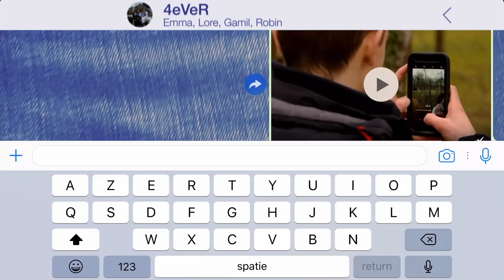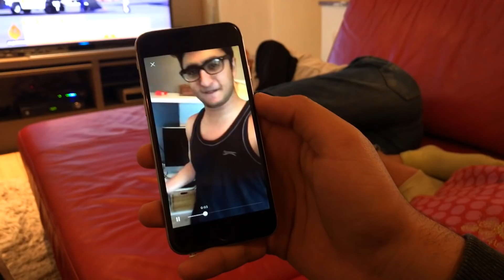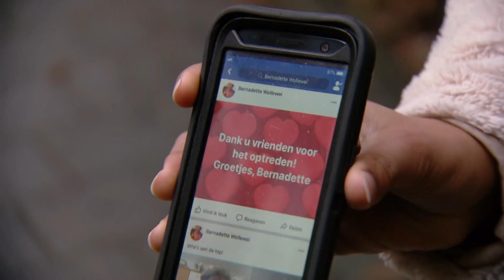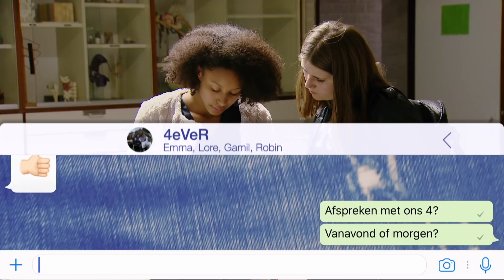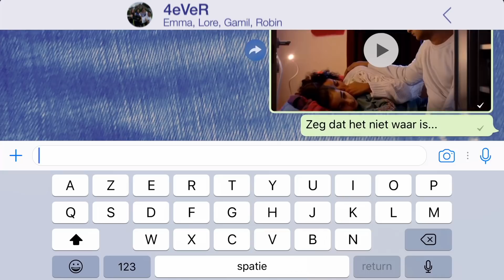Ketnet - 4eVeR / Reeks 3 - Aflevering 21